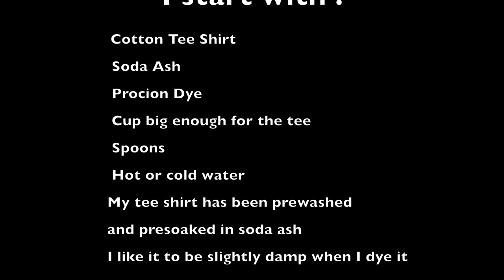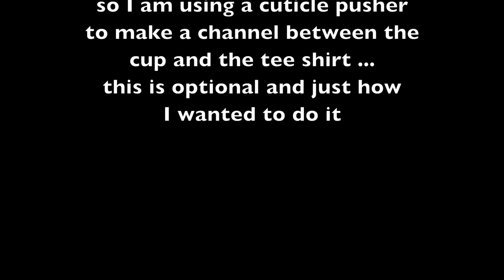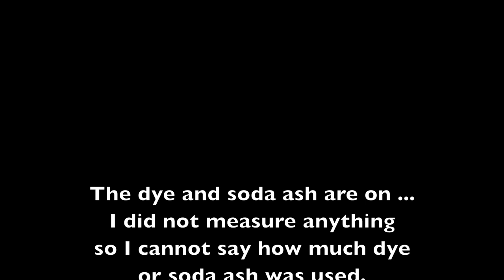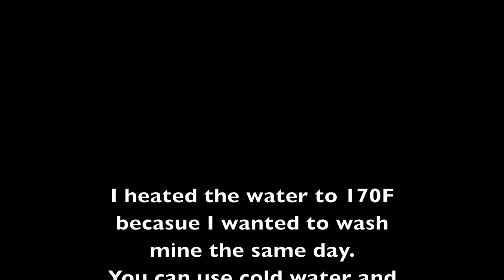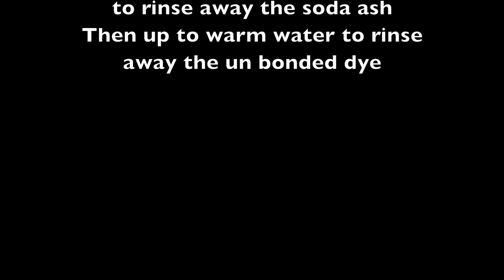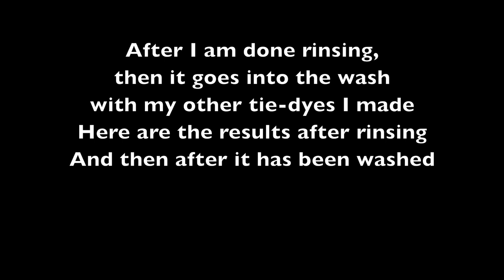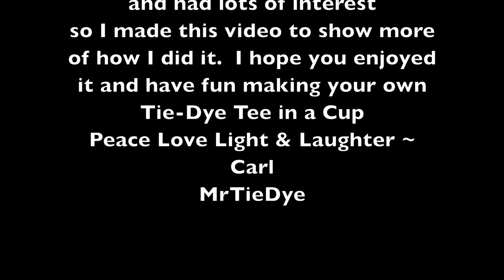Tie Dye in a Cup ✌🏻 LWI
In this video, I demonstrate how to Tie-Dye a tee using Procion Fiber Reactive Dyes, Soda Ash and a Cup.  This is another random scrunch type design and can be done with hot or cold water... if you use cold, then you will need to set the cup aside to batch for 24-48 hours... careful not to spill it. This is a version of Low Water Immersion Dyeing or LWI.

Use this link and I get credit : 4 oz Bottles with Metal tips
Have a Question?

My channel is stocked full of How-To Tie-Dye videos, Tips and Tricks, tie-dye reveals and even a few fun moments from my life.  Have fun exploring and be sure to check out the Play Lists.

If you want to see more of my work, check out these sites :

You can upload your own image, I use one of my tie-dye tees on my cards.